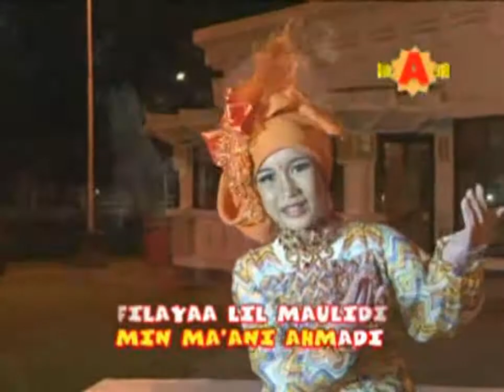Sholawat Anak - Kisah Rosul - Elly Ramadhani HD720p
Kisah Rosul
Vokal : Elly Ramadhani
Label : PT. AGLIES RECORD

Kualitas Video ini sudah menggunakan High Definition Video (HD), di copy dari vcd nya langsung